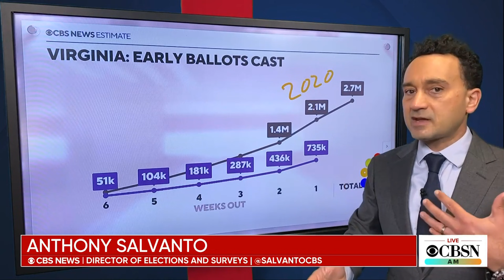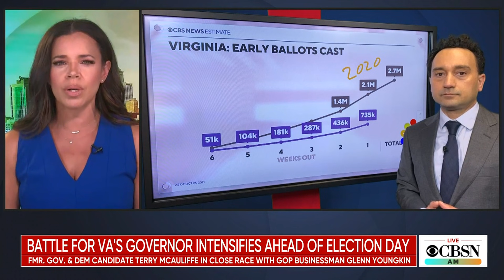Virginia's governors race remains razor thin in final days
The race for Virginia's governor remains a virtual tie between former governor Terry McAuliffe and Republican businessman Glenn Youngkin, with the election less than a week away. CBS News director of elections and surveys Anthony Salvanto joins CBSN AM with more on the race and a look at early voting in the state.